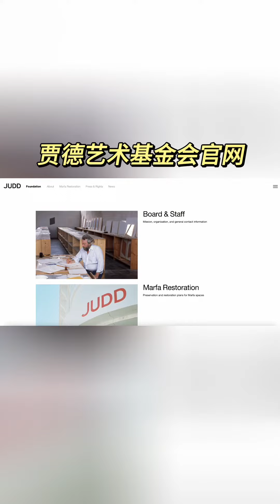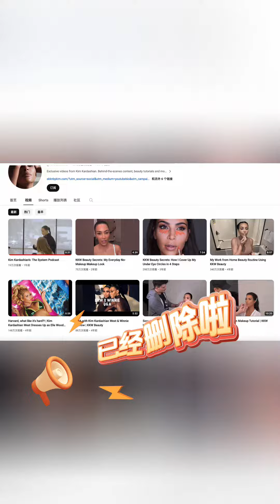唐纳德·贾德基金会起诉金·卡戴珊使用“山寨”桌子 Donald Judd foundation sues Kim Kardashian for "false endorsement"